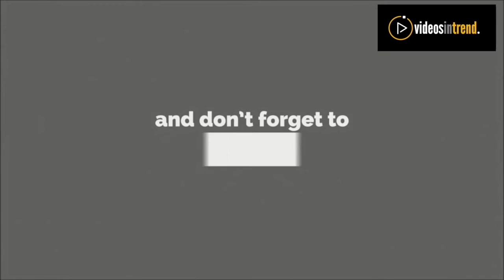Twitter trends BaharAaoKejriwal after Kejriwal fails to accept BJP MP Mahesh Giri's challenge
BJP MP Mahesh Giri today dared Delhi CM Arvind Kejriwal for an open debate after Kejriwal accused Giri of having a hand in NDMC officer MM Khan's murder. Kejriwal however refused to come out for debate, forcing Twiteratti to trend BaharAaoKejriwal.